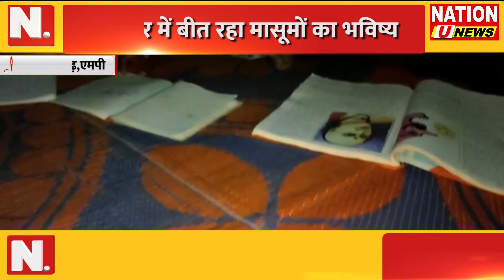BULLETIN || UK || MP || की तमाम बड़ी खबरें || NATION UDAY NEWS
Description
Nation UDAY News चैनल देश का सर्वश्रेष्ठ हिंदी न्‍यूज चैनल है। Nation UDAY News  चैनल राजनीति, मनोरंजन, बॉलीवुड, व्यापार और खेल में नवीनतम समाचारों को विस्तार से दिखाता है
Nation UDAY News channel is the best Hindi New channel in the country. Nation UDAY News channel shows the latest news in detail in politics, entertainment, Bollywood, business, and sports.